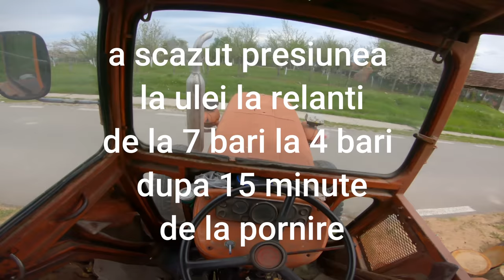Tractor vlog U445 DT 4x4 Ep 18 Mergem cu UTB ul la școală